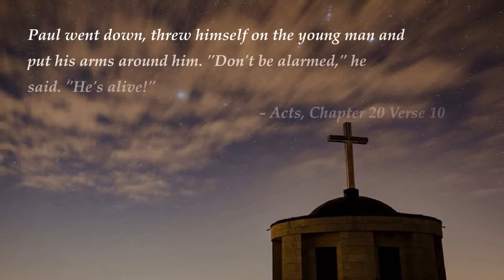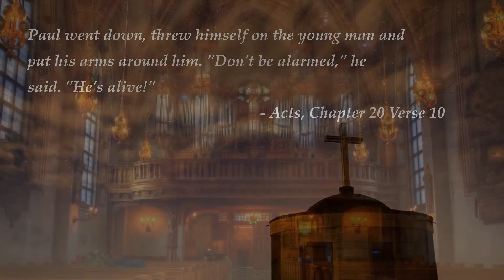Top Bible Verses on Life - Part 92